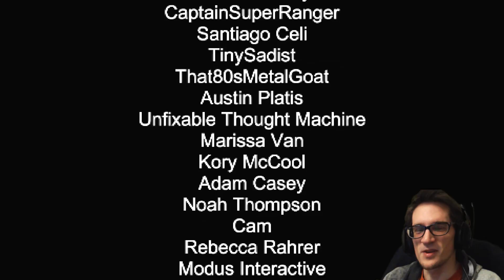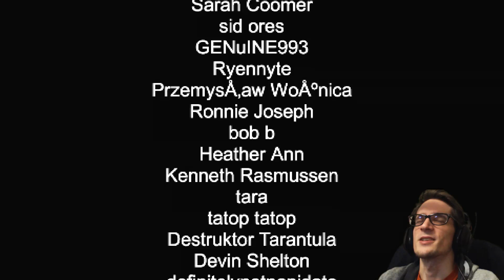0.5 Demo End and Escape! | Stay Out of the House 0.5.5 - [Part 11]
Stay Out of the House 0.5.1 - Stay at the edge of your seat with this 70's style stealth horror as you escape the house of a cannibal serial killer.

stay out of the house indie horror game itchio itch.io gamejolt demo beta gameplay neco plays let let's play walkthrough playthrough end ending review 0.5 update content rooms new demo escape